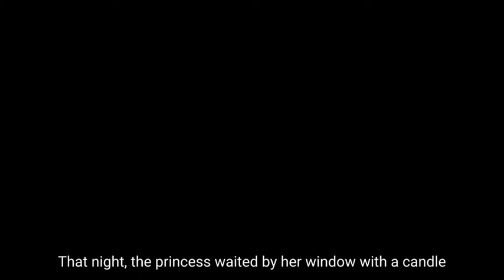*New* Seer Cinematic Lore Part 2 - Apex Legends Season 10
New Legend “Seer” or “Pariah” Cinematic Lore Trailer Part 2
Leave a comment (or a like)?